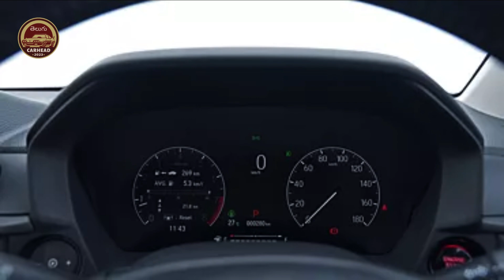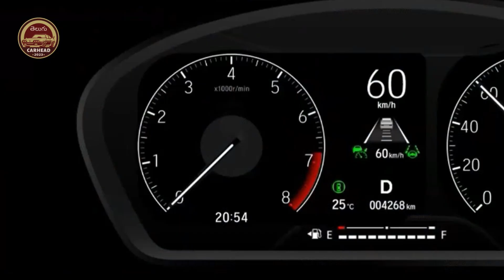Honda ELEVATE suv Variants Telugu | is it better than creta in features and price ?